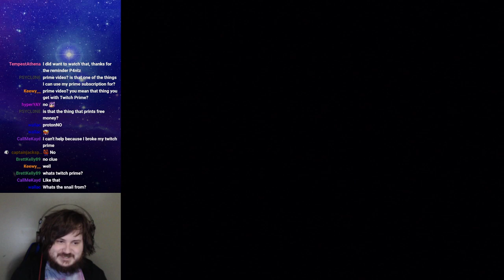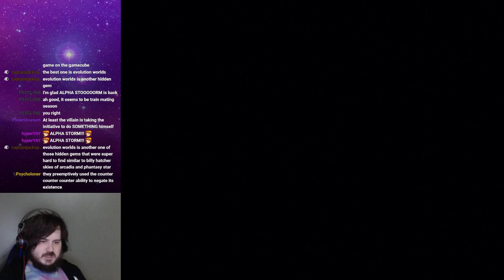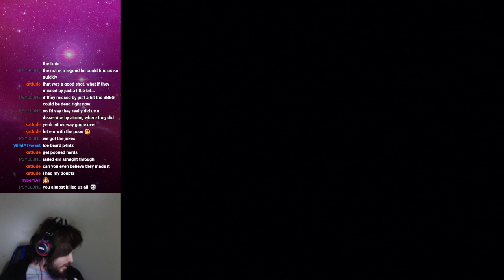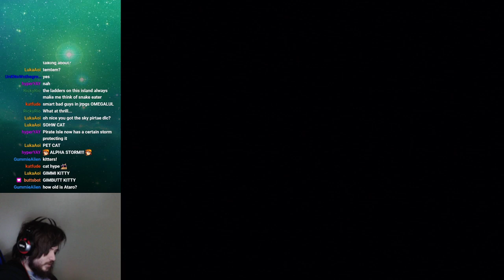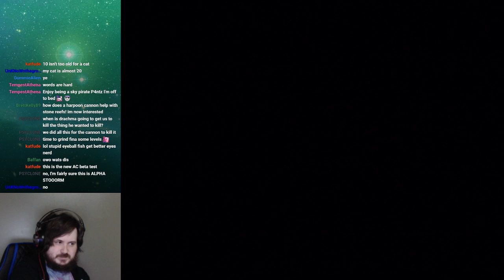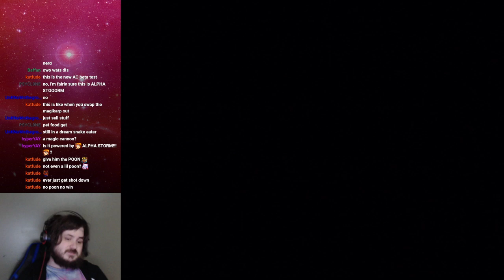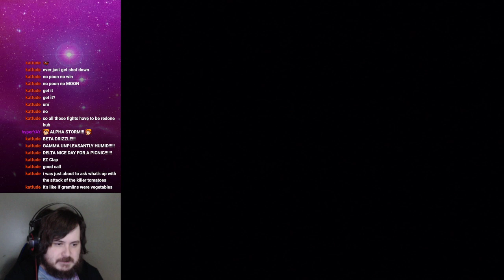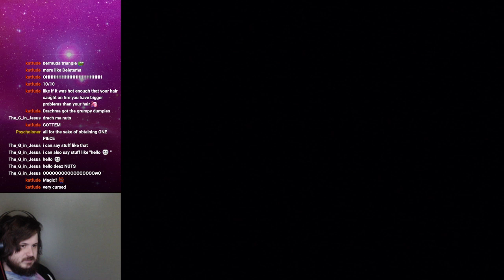Skies of Arcadia: Legends Casual Playthrough - Part 3